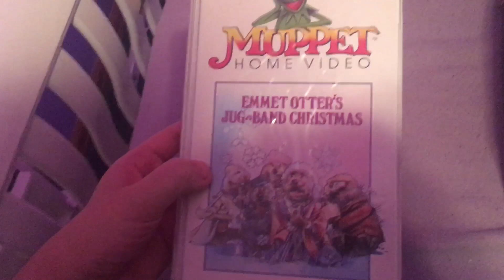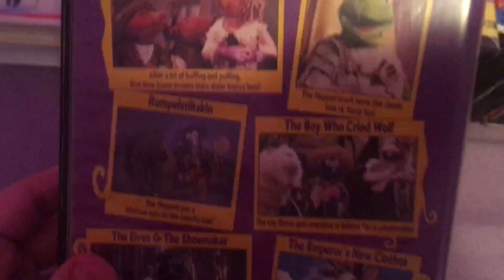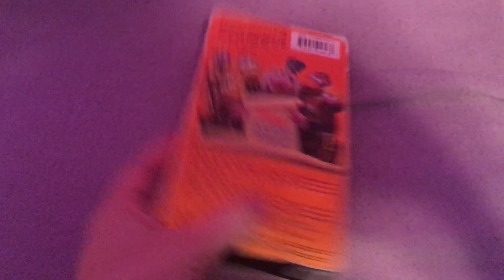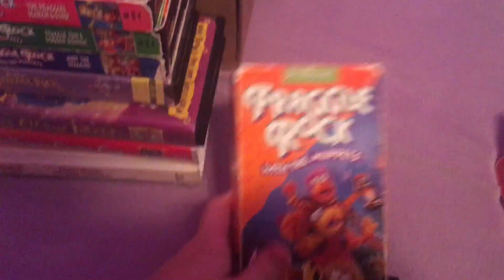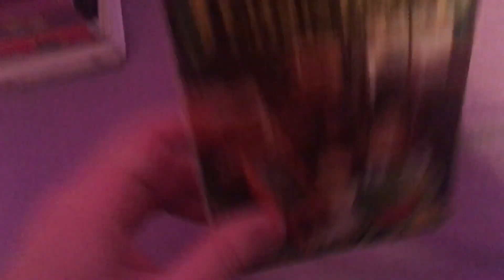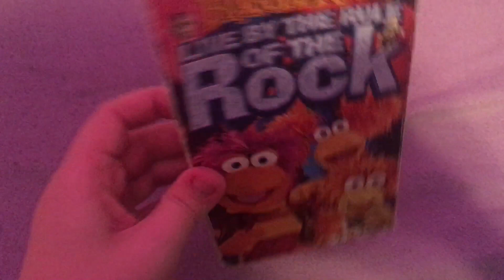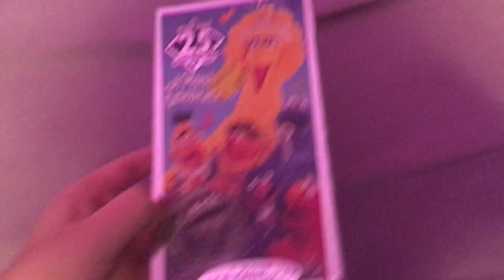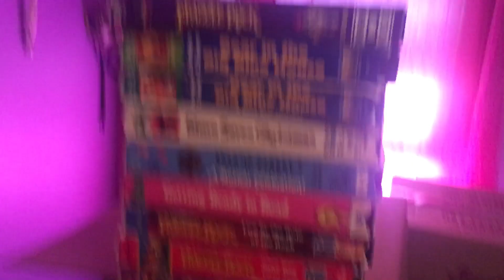My Jim Henson VHS Collection